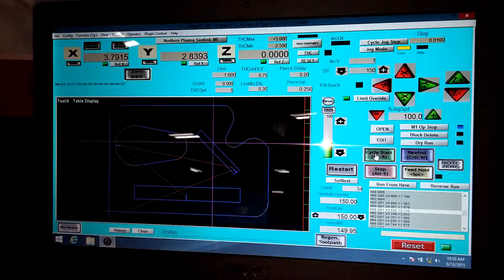4X4 Plasma Eastec 2015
Northern Machinery Sales Inc
Many sizes and options available
Call Northern Machinery Sales today
aww.northernmachinerysales.box
Buy,Sell,Trade,new and used Metalworking machinery